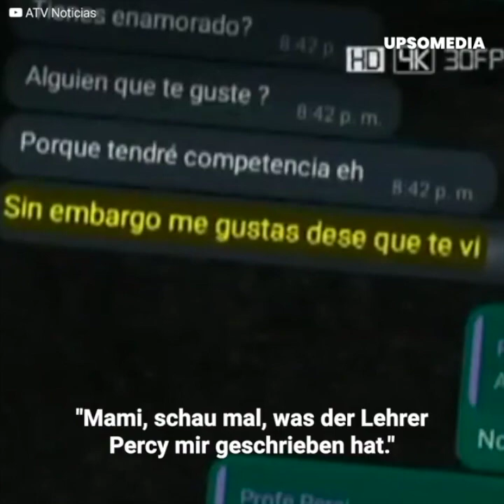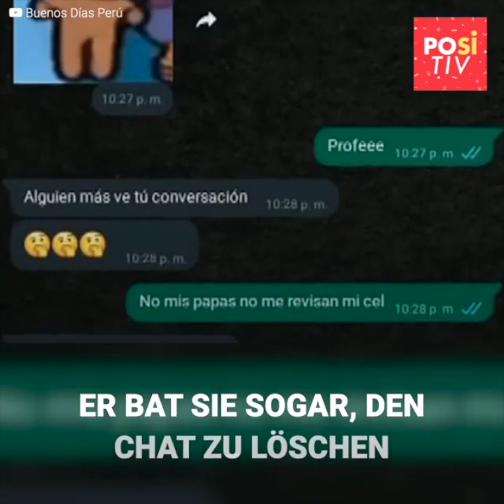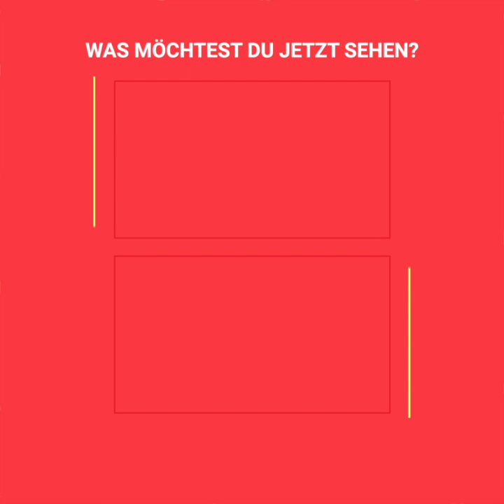Aufgebrachte Eltern konfrontieren Lehrer, der sich an ihre Töchter ranmachen wollte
"Wie kannst du es wagen, dich an ein 12-jähriges Mädchen ranzumachen!"
Diese Eltern beschlossen, das Gesetz in die eigenen Hände zu nehmen, nachdem sie herausgefunden hatten, dass der Informatiklehrer der Schule versucht hatte, ihre 11 und 12 Jahre alten Töchter zu ködern.